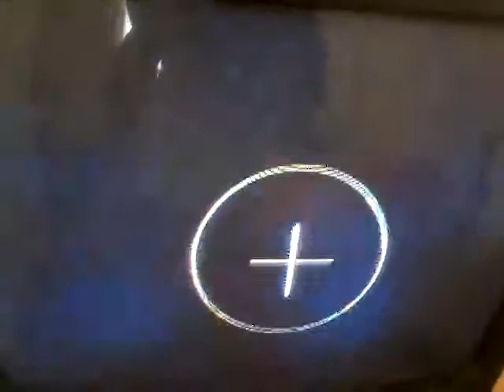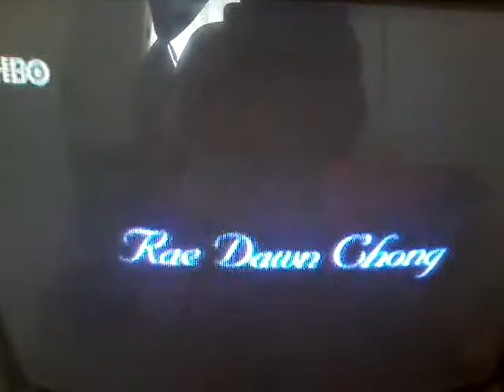El Color Púrpura intro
A Steven Spielberg Film Protagonizada por Whoopi Goldberg Dirigida por Steven Spielberg